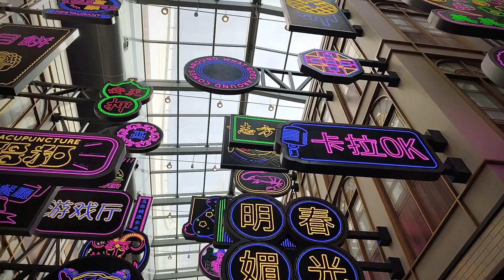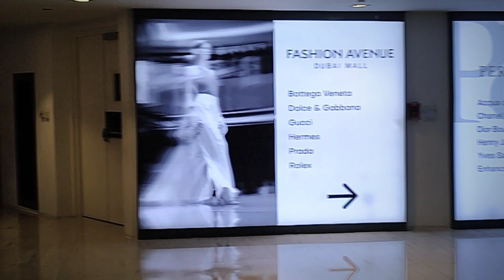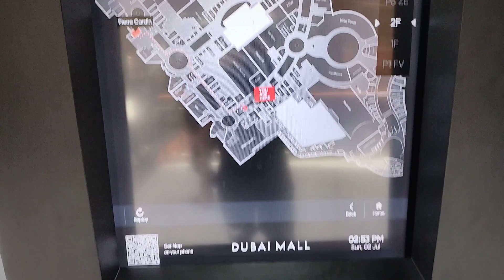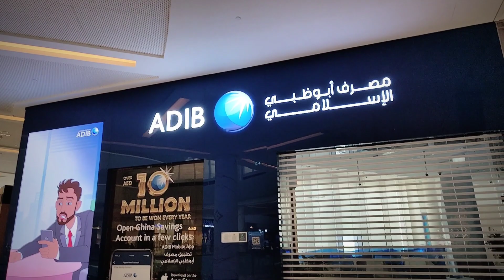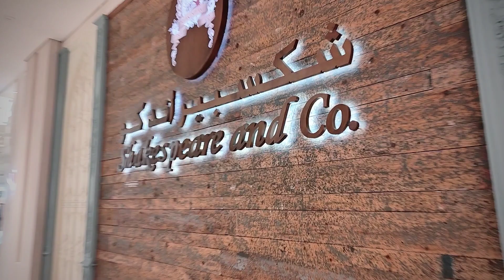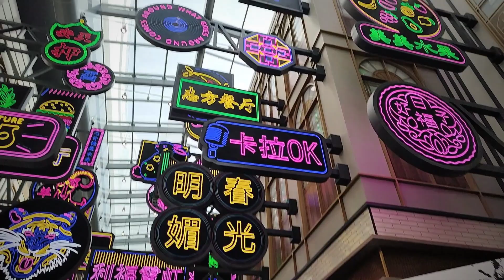Finally 😍 🇦🇪 Showing You The Biggest Mall in the world 2023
Dubai Mall is an iconic shopping, dining, and entertainment destination situated in Downtown Dubai, near the Burj Khalifa, the world's tallest building. It covers a total area of over 13 million square feet, making it one of the largest malls in the world. Here are some key features and attractions of Dubai Mall

Dubai Mall is renowned for its vast selection of retail outlets, offering a wide range of international and luxury brands across various categories such as fashion, jewelry, electronics, home décor, and more. Visitors can find flagship stores of many renowned brands as well as popular high-street retailers.